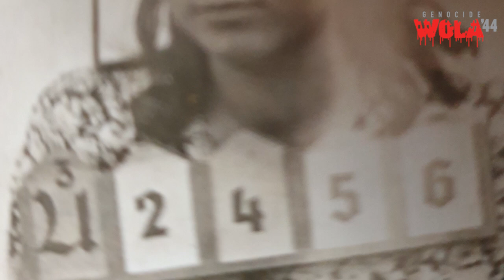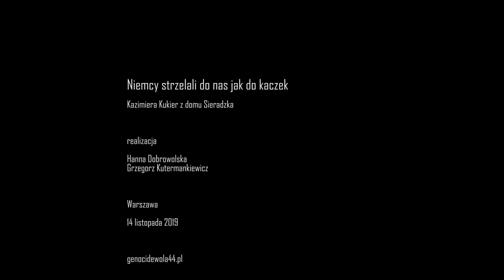Niemcy strzelali do nas jak do kaczek - Kazimiera Kukier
Wraz z matką, ojcem i bratem mieszkała na rogu ul. Wolskiej i Skierniewickiej, w mieszkaniu na pierwszym piętrze czterokondygnacyjnego budynku. Z sąsiadów na piętrze (było ok. 6 – 7 mieszkań) zapamiętała m. in. pp. Rajkowskich (mężczyzna pracował u Gerlacha), którzy mieli dwoje dzieci oraz sąsiada - tramwajarza z żoną i synkiem. Kobietę z synkiem Niemcy zastrzelili przed bramą fabryki Franaszka na ul. Wolskiej.
Drugiego lub trzeciego sierpnia pojawili się Niemcy. Wygonili lokatorów na podwórze, oddzielili mężczyzn i chłopców od kobiet i dzieci. Grupę mężczyzn i chłopców wyprowadzili nie wiadomo gdzie. Budynek spalili. Pani Kazimiera z matką, w grupie ok. 50 osób,  uciekły do schronów w sąsiedniej fabryce Franaszka. Osoby starsze zorganizowały kuchnię i robiły posiłki z produktów, które dostarczali ludzie. Po paru dniach przyszli Niemcy, wtargnęli do pomieszczenia kuchni, zamordowali znajdujące się w nim kobiety. Reszcie nakazali opuścić schrony. Ludzi wypędzono przez bramę fabryki  na ulicę Wolską, gdzie inny oddział strzelał do uciekających kobiet i dzieci. W trakcie ucieczki Pani Kazimiera upadła trafiona kulą, która na szczęście ominęła ciało. Szybko podniosła się i wraz z matką i sąsiadką z synkiem (żona tramwajarza) ruszyła ul. Skierniewicką w stronę szpitala. Po drodze chłopczyk narzekał na zmęczenie i jego matka zatrzymała się z nim przy bramie mijanej kamienicy. Przepłacili to życiem. Bramę otwarli Niemcy i ich zastrzelili. Pani Kazimiera z matką spędziły parę dni na polach w okolicach szpitala przy ul. Dworskiej (obecnie ul. Kasprzaka).  Żywiły się pomidorami z okolicznych pól, spały pod gołym niebem.
Po paru dniach zebrała się grupa kilkudziesięciu osób i z białą flagą ludzie ruszyli w stronę Dworca Zachodniego. Po drodze zatrzymali ich Niemcy. Jeden z żołdaków chciał oddzielić Kazię (12-letnią dziewczynkę) i skierować do pobliskich koszar. Przerażona matka uklękła przed Niemcem, zaczęła go błagać by dziewczynkę puścił. Moment zamieszania i nieuwagi oprawcy wykorzystały kobiety. Szybko przebrały dziewczynkę o odpowiednio ją ucharakteryzowały. Niemiec rozpychał ludzi w poszukiwaniu Kazi ale jej nie rozpoznał. Pani Kazimiera do dzisiaj wspomina to jako jej największe traumatyczne wspomnienie. Niemiec odpuścił. Ludzi pognano dalej. Na dworcu był już prawdziwy tłum ludzi. Niemcy przy pomocy tłumacza wywoływali po nazwisku osoby i ładowali je do otwartych wagonów towarowych. Tłumacz i Lagerführer  jechali w jednym wagonie z matką i córką. Kazia bardzo płakała i wzbudziła zainteresowanie Lagerführera, który przez tłumacza pytał dlaczego płacze. Później tenże Lagerführer pomógł jej wykonywać lżejszą pracę w fabryce.
Panią Kazimierę z matką dowieziono do Velten koło Oranienburga do fabryki z ogromnymi piecami elektrycznymi pod dachem. Więźniowie przywozili z pociągów do pieców „szpinę”. Wytapiane bloki ważyły po ok. 3 kg. Pracowali mężczyźni: Polacy, Francuzi, Belgowie, Holendrzy, Rosjanie. Kobiety pracowały przy kuchni. Kazia pracowała przy wadze (wpisywała do ksiąg wagę „szpiny” i wagę przetopionych bloków. Matka została przeniesiona do kuchni i razem z Helena Nadulską (zam. Przy ul. Grójeckiej w czasie wojny), gotowały. Żyły w Velten od sierpnia 1944 do kwietnia 1945. Oswobodzenie przez Polskie Wojsko, postanowiły pieszo dojść do Warszawy (matka z Kazią i p. Nadulską). Po tygodniowej jeździe na lokomotywie dotarły do Warszawy. Później wzięły taksówkę do rodziców p. Nadulskiej w Tarczynie, gdzie spędziły ok. 1 miesiąca. Tam p. Nadulska spotkała swojego męża i synka. Obydwoje przeżyli wojnę.